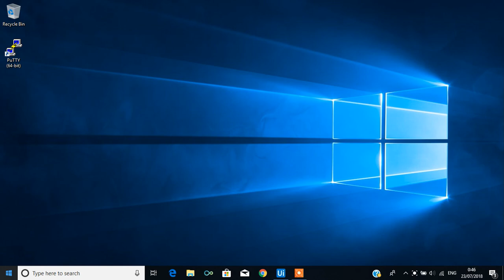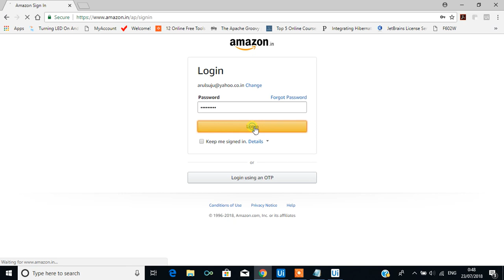Uipath : Browser open and login Application(Demo Only)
Uipath : Browser open and login Application